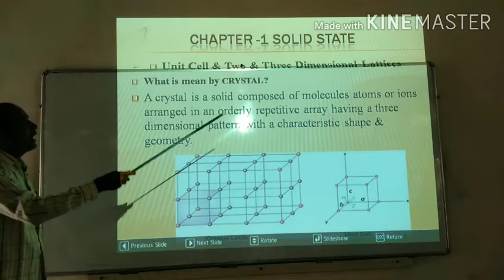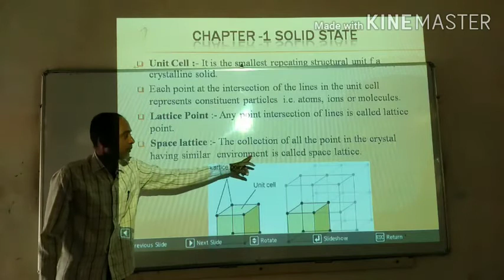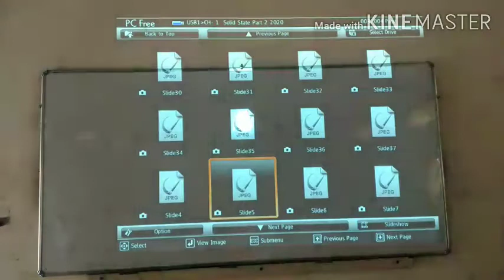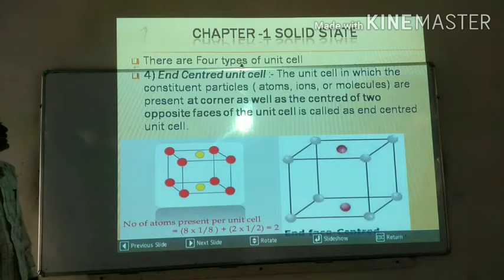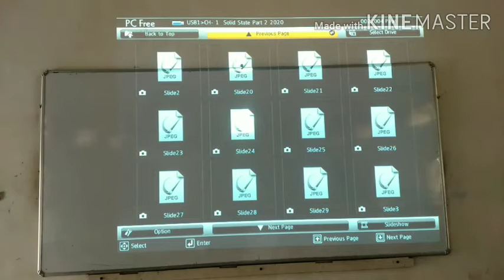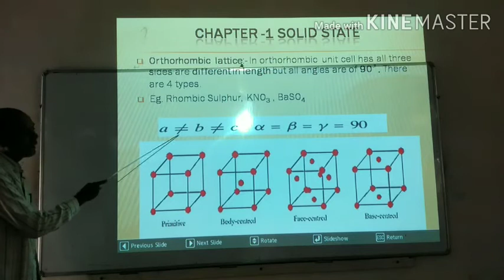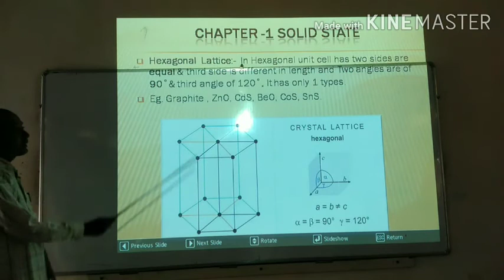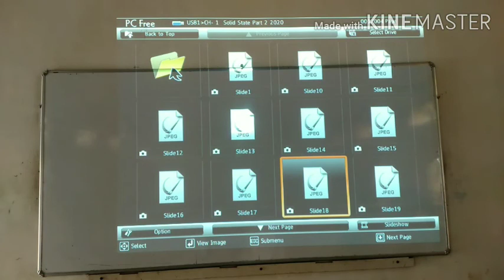Solid State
Part 2